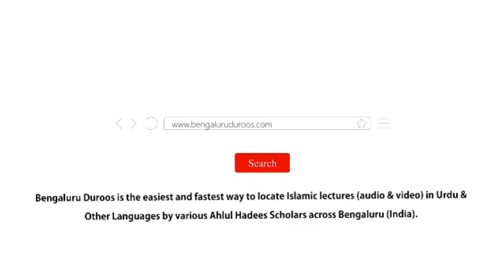Jumu'ah Khutbah | Maah-e Sha'baan Ki Ahmiyat Aur Uski Bid'aat by Shaykh Abdul Azeem Madani